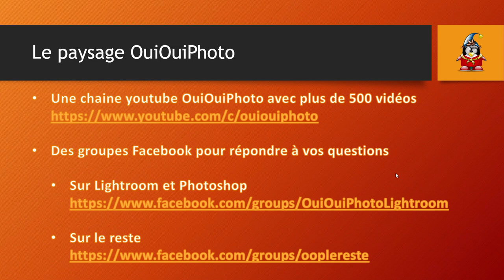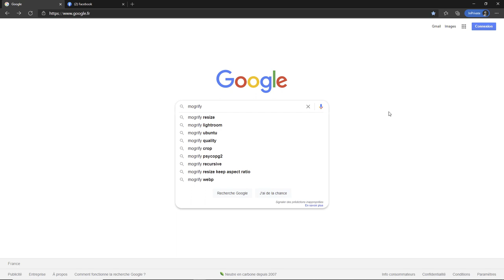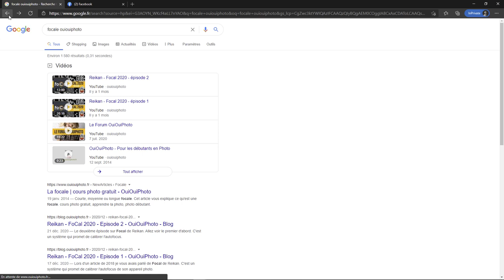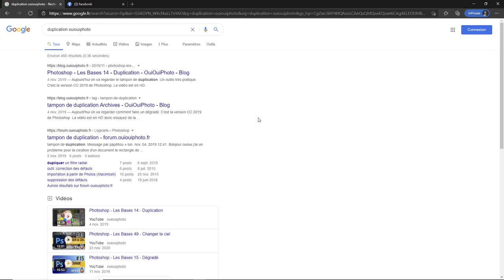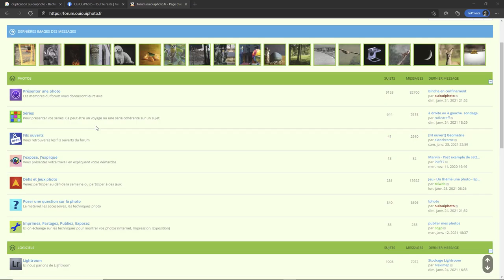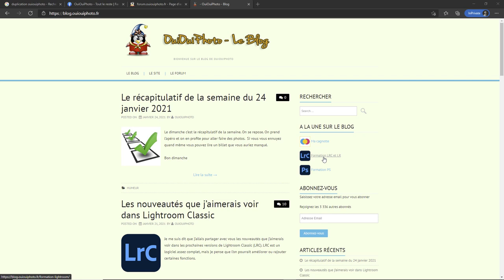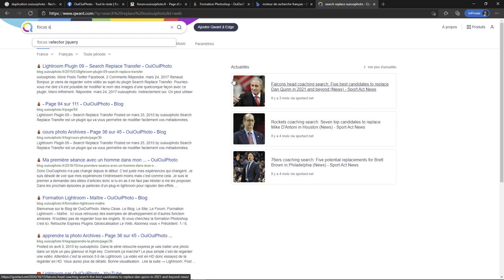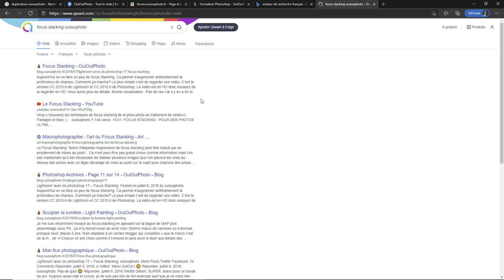Trouver la réponse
Comment trouver la réponse a votre question sur OuiOuiPhoto. Une question sur Lightroom ou Photoshop ? Rejoignez le groupe FB